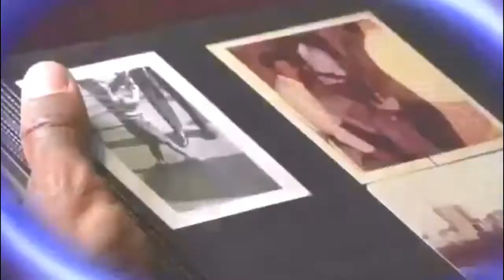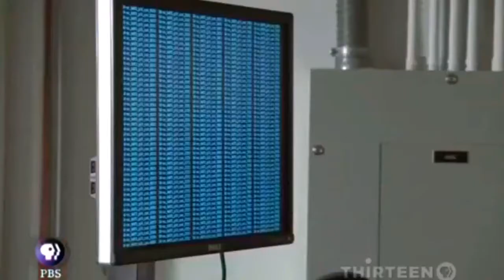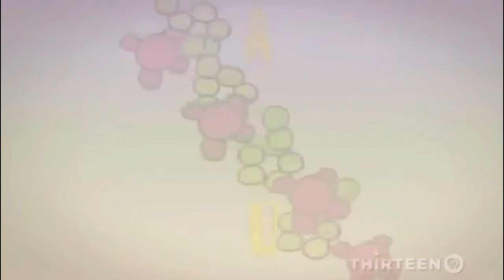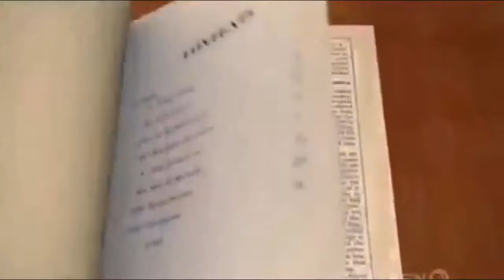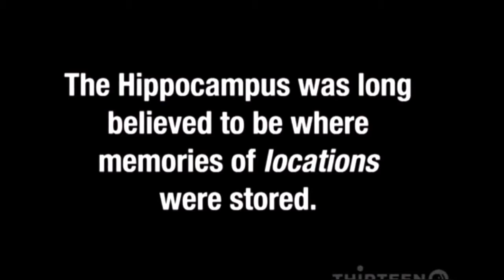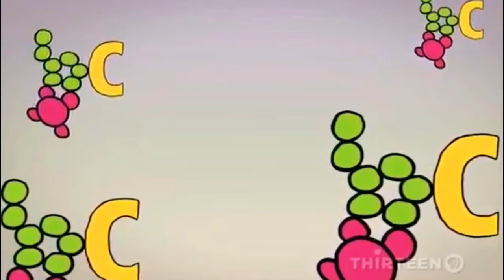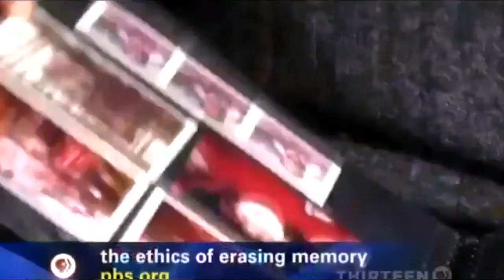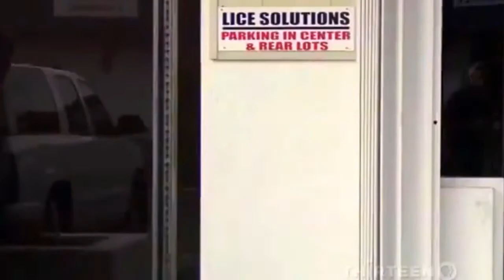Where did humans come from? New Documentary 2017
This video is made under the intentions of fair use of educational purposes to teach the viewer.

Wonderful Solar System Secrets of Space Documentary National Geography 2017.

Supermassive funnel of death in space Documentary National Geographic 2017 Hd.